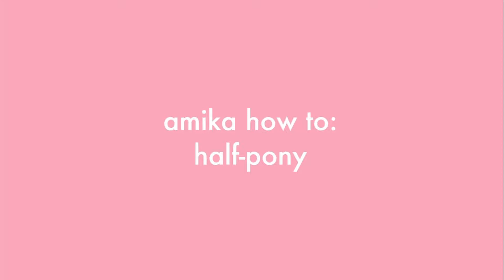amika how to: half-pony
Your old styling tools aren't living up to your standard? Thank you, next.
amika Dry and Style set amps up your hair game with 3 signature tools you'll ever need in life.
Products shown:
Dry & style set - Williamsburg